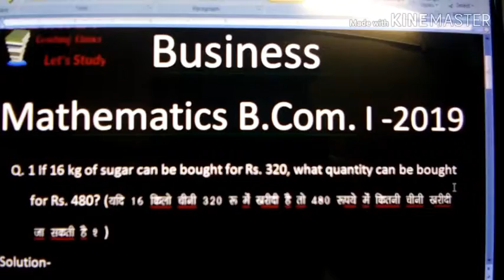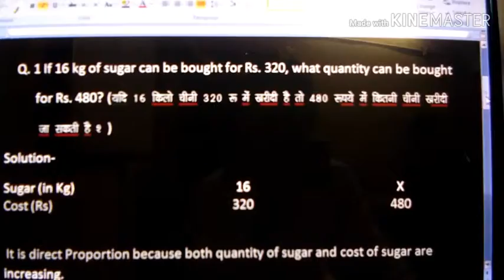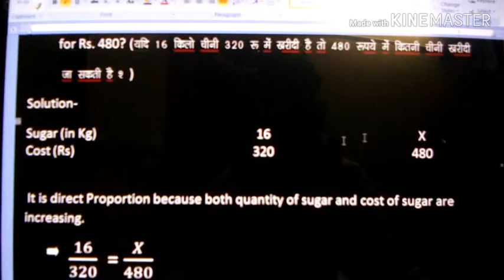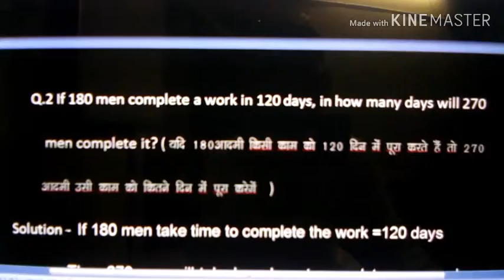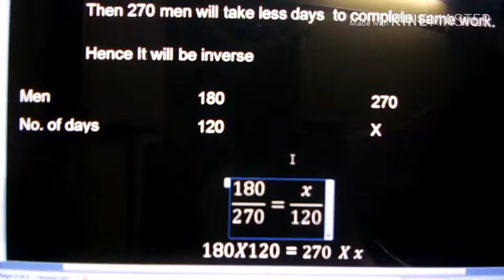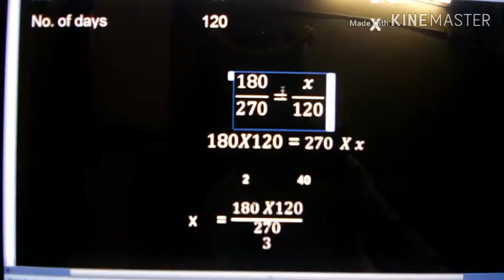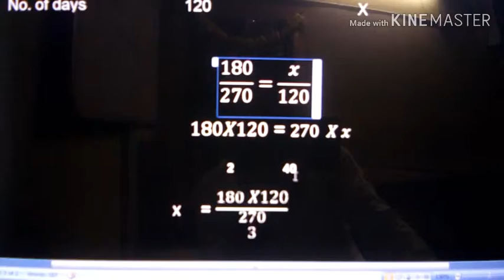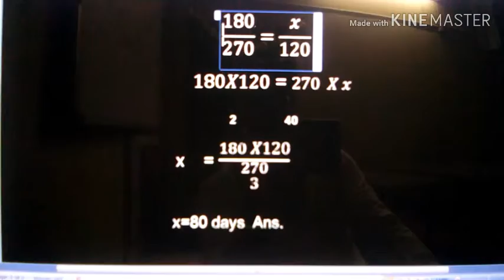Business mathematics bcom 1st year /direct and indirect proportion by M. P. Maina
Dosto Maine es video me B. Company. I year "Vyavsayik Ganit ke chapter 2 Samanupat ke sawal anulom aur pirtilom dono hi udaharan ke dwara samjhae hai. Yadi ye video aapko pasand aae to hamare es video ko Like, Share aur yadi aapne hamara channel Subscribe nahi kits hai to ese Subscribe Kar 🔔 jarur daba le Jesse hamara har vidio pahle aap tak puhuche.
Dhanyawad.